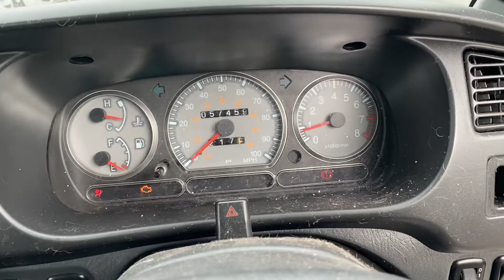Разборка Perodua - Kelisa, 1 Инжектор (VIN: PM2L701S002166140) WA58GBF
Разобран Perodua - Kelisa
Основные характеристики:
Год выпуска: 2008
Двигатель: B06A27F
Объём двигателя: 1
Тип двигателя: Бензин
Коробка передач: КПП 5-ст.мех.(МКПП)
Кузов: Хэтчбэк 5 дв.
Смотри каталог запчастей Perodua - Kelisa на :
⏰ Режим работы колл-центра:
08:00 – 20:00 – ежедневно

Для наших покупателей:
- бесплатная доставка;